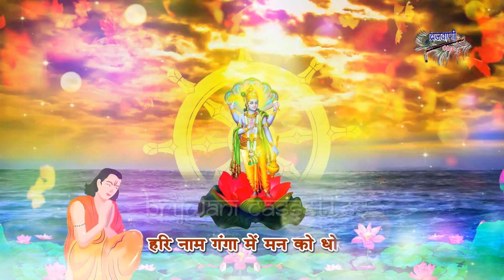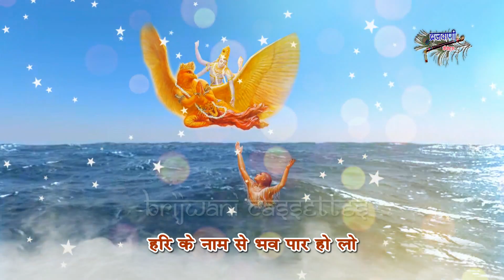मन में बस जायेगा ये हरि नारायण भजन|| हरि हरि बोलो हरि नारायण बोलो || Hari Hari Bolo Ji Narayan Bolo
Song :  Hari Hari Bolo Ji Narayan Bolo
Album : Shri Hari Bhajan
Singer : Kanishka
Lyrics : Anil Sharma
Label : Brijwani Cassettes
Produced By: Sajal